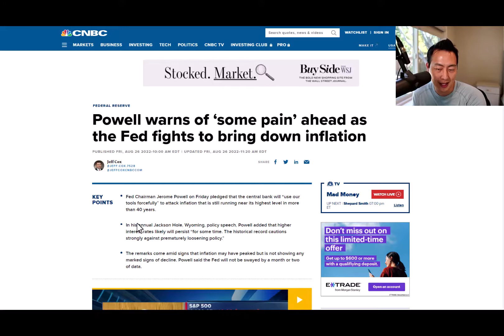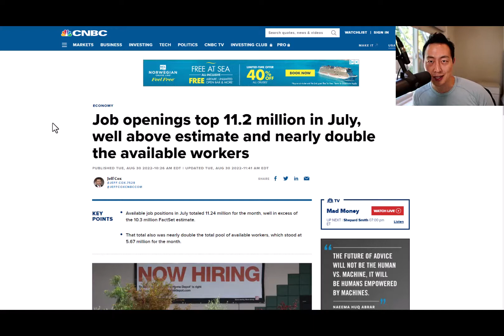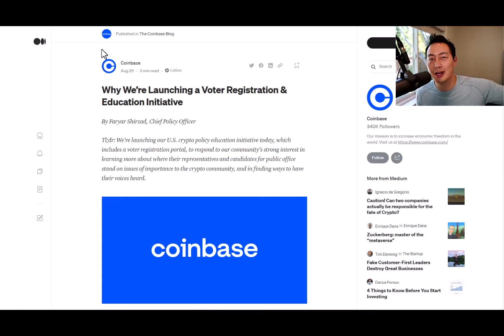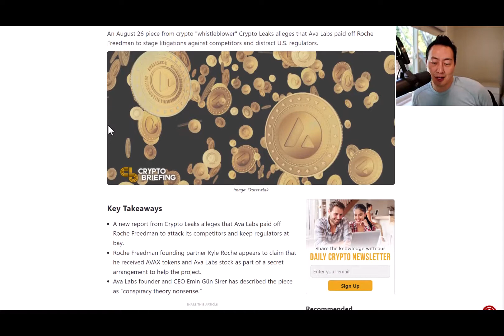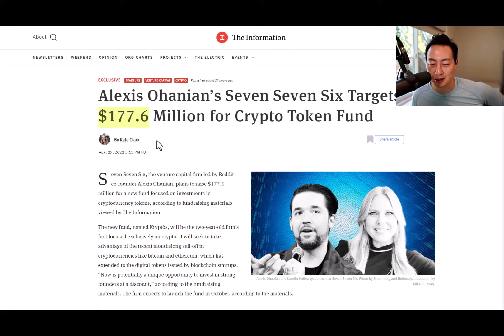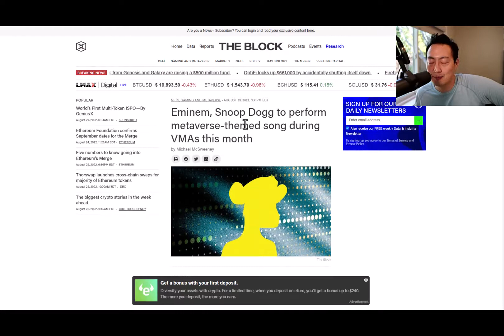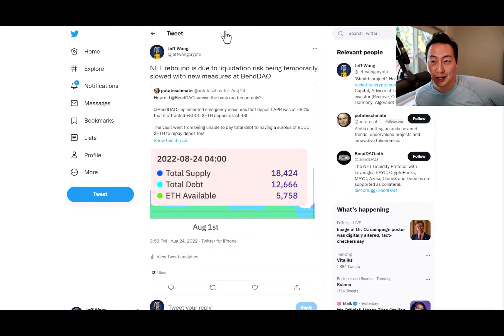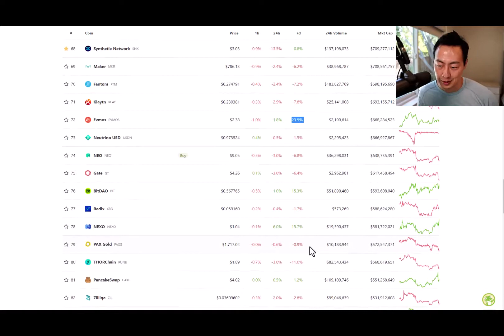Macro and Crypto News 8/30/22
Powell's statements send markets lower, US economic conditions improve but also increase likelihood of rate increases, Tether ignores Tornado cash sanctions, Coinbase starts voter education program, Ava Labs under fire from conspiracy theories, FTX merges with Alameda as Alameda gets new CEO, meanwhile many multi hundred million dollar funds are still being raised in crypto